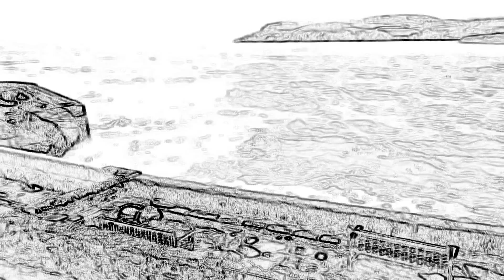Parrog Winter High Tide Time Lapse 2016 02 25 IMG 6792